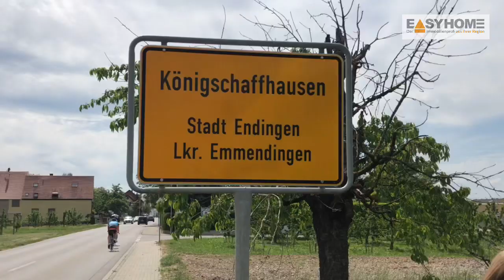Winzerhaus mit 2 Wohnungen in Endingen-Königschaffhausen zu verkaufen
Besichtigungsvideo von unserem Immobilienangebot "Winzerhaus mit 2 Wohnungen in Endingen-Königschaffhausen"
Damit Sie sich von dem Angebot einen ersten Eindruck verschaffen können haben wir für Sie ein Besichtigungsvideo erstellt.
Ab Ende Mai finden mit konkreten Kaufinteressenten Besichtigungstermine statt.

Sind Sie an einem Kauf der Immobilie interessiert und Ihre Bank hat bereits Ihre Finanzierungsmöglichkeiten geprüft?

Verraten Sie uns bitte Ihre vollständigen Adressdaten und wir melden uns mit den ersten detaillierten Informationen.